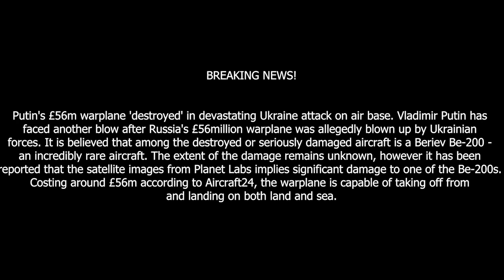RUSSIA-UKRAINE WAR | Putin tests nuclear-capable missile warning to the West for warplane destroyed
Vladimir Putin tests 'nuclear-capable' missile in eerie warning to the West£56m warplane 'destroyed'

In a dramatic display of military prowess, Russian President Vladimir Putin has overseen the testing of a 'nuclear-capable' missile, sending an ominous message to the West. The provocative move comes amidst escalating tensions between Russia and Western powers, heightening fears of a new Cold War-era arms race.

Adding to the tension, reports have emerged of a £56 million warplane being 'destroyed' under mysterious circumstances, further fueling speculation about the intensifying geopolitical rivalry. As global security hangs in the balance, the world watches anxiously to see how leaders will navigate this precarious situation and whether diplomacy can prevail over brinkmanship.